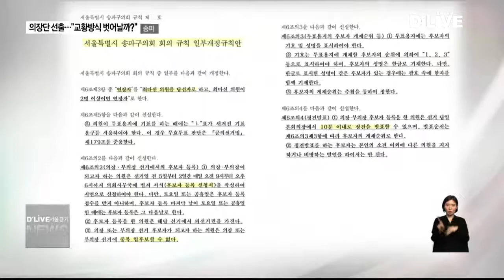송파_의장단 선출…"교황방식 벗어날까?"(서울경기케이블TV뉴스)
【 앵커멘트 】
무기명 비밀투표로
진행되는 구의장 선출방식.
각종 부작용 때문에
말도 많고 탈도 많았는데요.
송파구의회에서는
이런 부작용을 방지하자며
의장단 선출방법을
바꾸자는 의견이 제시 됐습니다.

【 VCR 】
서울시 대부분의 구의회는
의장단 선거에 일명 '교황선출방식'을
쓰고 있습니다.

투표권이 있는 모든 의원이 후보가 돼
그 중 한 명의 이름을 적어 내는 것.

하지만 부작용도 많았습니다.

특정 후보가 없다보니
의장선거에 지역 국회의원이 개입하기도 하고,

상임위원장 자리를 보장 받는 등
의원들간 뒷거래도 있어온 겁니다.

【 STU 】
송파구의회 일부 구의원들을 중심으로
의장단 선출방식을 바꾸자는 움직임이
일고 있습니다.

【 VCR 】
송파구의회 역시
의장단 선거에 교황방식을 쓰고 있는데,

이를 후보자등록제로 바꾸자는
회의규칙 일부개정규칙안이 의회에
제출된 겁니다.

【 C.G. 】
제출된 규칙안에 따르면

일단 의장과 부의장이 되고자 한 사람은
선거일 전에 후보등록을 해야 합니다.

의장과 부의장에 중복 입후보 할 수 없고,

선거당일 10분 이내로
정견발표를 할 수 있습니다.

또, 득표수가 같을 경우
연장자가 아닌 다선 의원이
당선 되는 것 등 입니다.
【 C.G. 】

【 INT 】
류승보
송파구의원

【 VCR 】
송파구의회의 후보자 등록제 시행여부는
오는 26일 예정된 운영위원회에서
결정됩니다.

한편 서울에서는 강동구와 마포구,
노원구의회 등 6곳이 의장선출방법에
후보자등록제를 쓰고 있습니다.